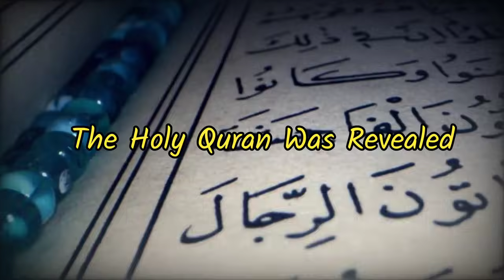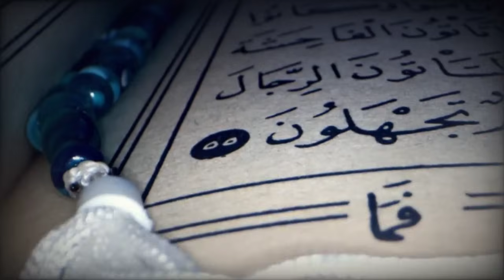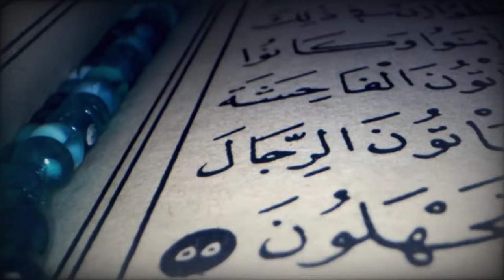The Holy Quran Was Revealed 🌹📖🌹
Read! In the name of your Lord, who created : created man from a clot [ of blood]. Surah Al Alaq